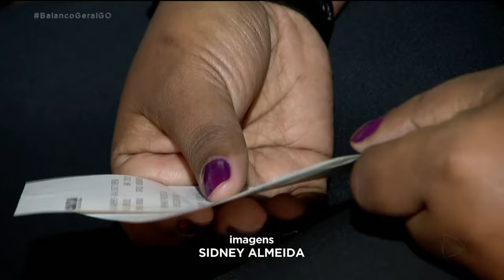MULHER PERDE 1,5 MIL APÓS GOLPE DO ENVELOPE VAZIO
Uma auxiliar de serviços gerais perdeu mil e quinhentos reais após cair no golpe do envelope vazio. Ela aceitou a ajuda de um homem na área dos caixas eletrônicos de uma agência bancária e na hora de fazer o depósito, o criminoso trocou o envelope dela e levou o dinheiro.